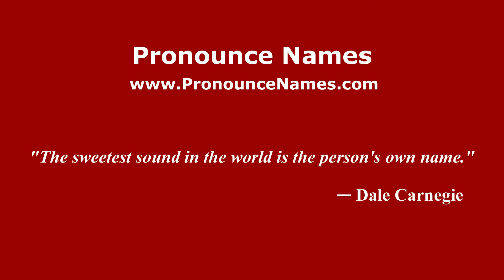How to pronounce José Aurelio Gay (Spain/Spanish) - PronounceNames.com